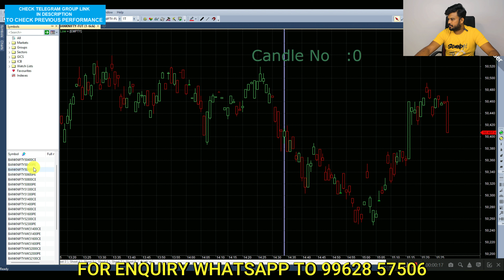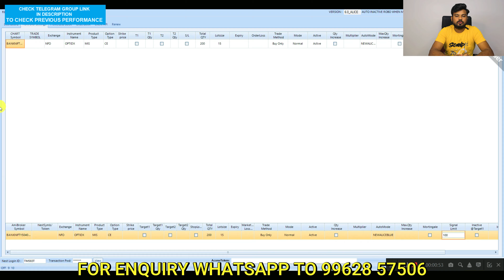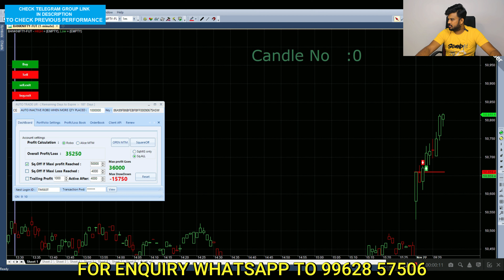Rs 71,000 Profit in Bank Nifty Live Trade | Algo Trading Setup in Tamil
JOIN OUR TELEGRAM GROUP TO GET DAILY UPDATES AND TO CHECK PERFORMANCE